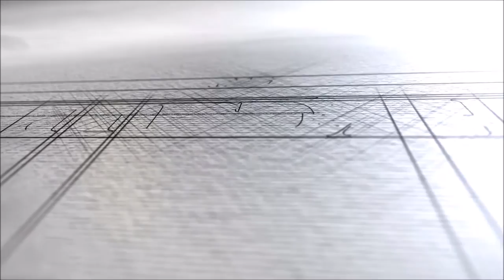Time-lapse drawing johan cruijff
portrait drawing johan cruijff